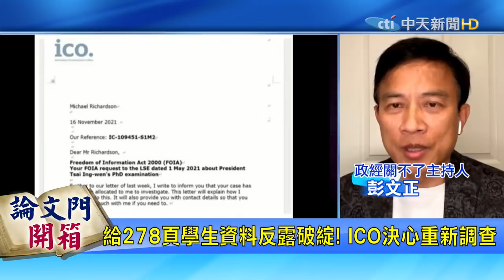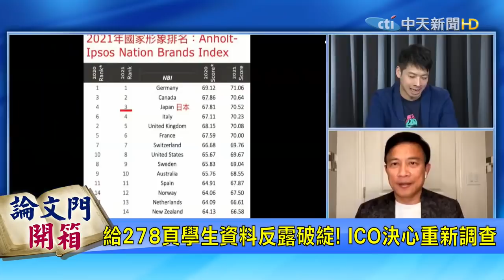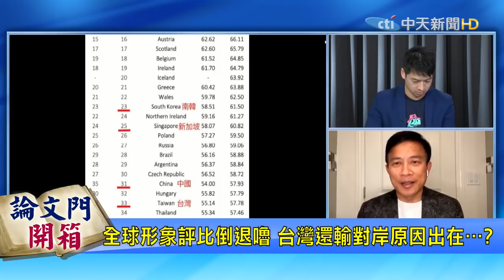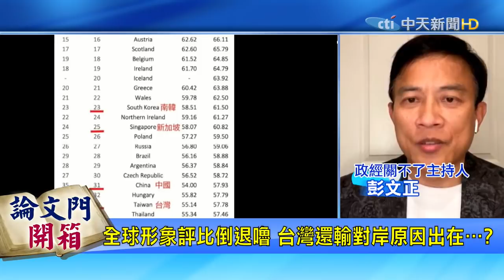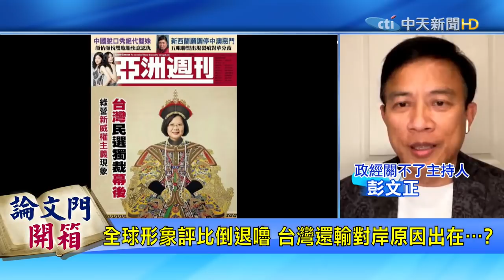【論文門開箱】查論文門露出黎明曙光 ICO重新調查倫大供詞 告論文門法官沒收比賽 彭P獲允諾隔海視訊出庭? @論文門開箱ThesisGate @中天電視CtiTv 20211119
✓開箱重點:
•新聞稿沒寫完媒體就報! 法官受上級指示?
•張詠惠律師氣壞了? 控彭P「民事當刑事」打
•法官:可聲請視訊開庭 彭P獲准隔海出庭?
•一周兩庭! 告張惇涵案 2015證書當庭勘驗！?
•給278頁學生資料反露破綻! ICO決心重新調查
•風向真變了? ICO驚覺倫大矛盾供詞換人查案
•全球形象評比倒退嚕 台灣還輸對岸原因出在…?
•疫苗愚民政策不演了 陳時中認:高端混打不科學
•地獄倒楣鬼? 青少年打BNT變高端下劑等不到
•高端滯銷怎收拾殘局? 動物園或成最大苦主?